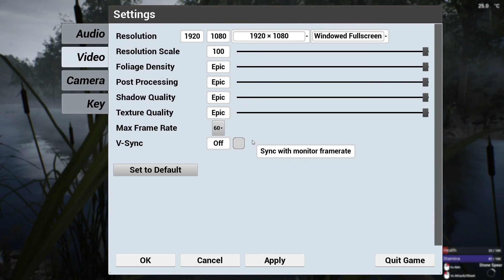Infected / S1#012 - Überfall und Technologie holen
The Infected / Infected / Solo / Survival deutsch Gameplay Let's Play
The Infected is an open world sandbox, survival crafting game. Build your base defend and protect yourself from wildlife and infected Vambies.
A virus was a lot more serious than anticipated, a treatment was looking promising. A drug trial seemed to work, many were getting better and fatality rates were dropping.
But oh my god, something went wrong. Some unexpected side effects began to arise, causing human DNA to mutate into something unknown. We call them Vambies, they seem to look like mix between a vampire and zombie.
Well this is what the media is telling us but is that the truth?
VERÖFFENTLICHUNG: 7. Aug. 2020
ENTWICKLER: DigX Studios
PUBLISHER: DigX Studios